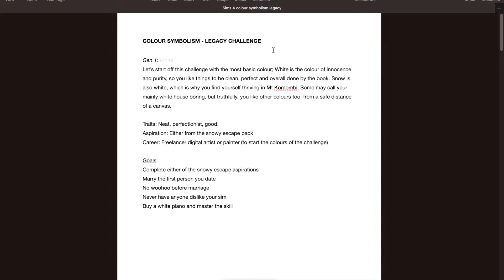*NEW* Sims 4 Legacy Challenge - Colour Symbolism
I created my own Sims 4 legacy challenge based on colour symbolisms. Our founding sim is white: she is neat, perfectionist and good and she lives in the snow area at Mt Komorebi.

00:00 Challenge rules
01:11 Introducing our starting sim
01:50 Introducing her house
02:31 Vibing in the snow
04:37 Rags to Riches
06:43 Humor and Hijinks Festival
08:11 Love Day